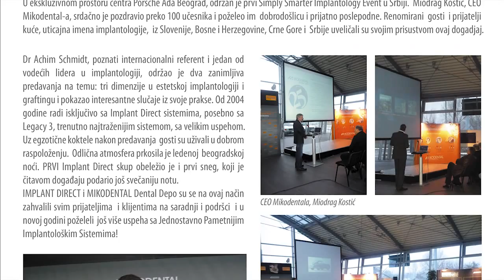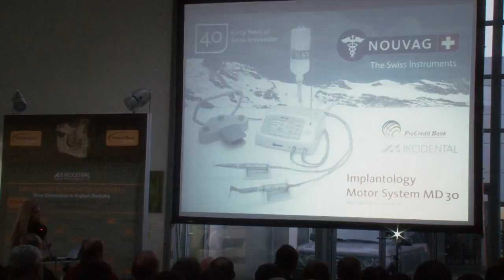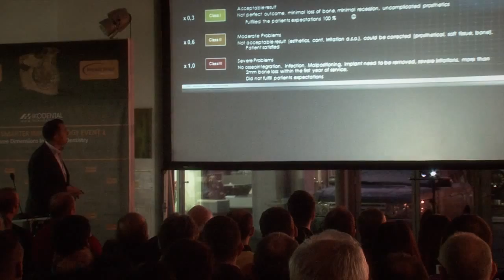Mikodental - Simply Smarter Implantology Event 1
Three Dimensions In Implant Dentistry
December 8th, Porsche Ada, Serbia.